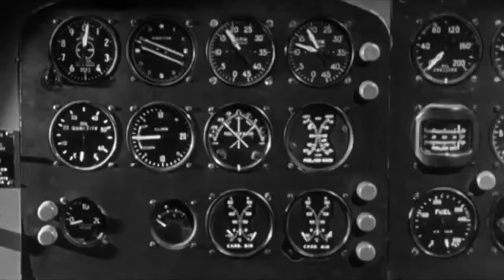Zero Hour! (1957, USA) Trailer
Zero Hour! (1957), directed by Hall Bartlett.
Written by Arthur Hailey, Hall Bartlett and John C. Champion.
Starring Dana Andrews, Linda Darnell and Sterling Hayden.